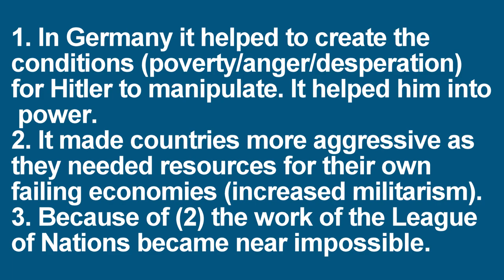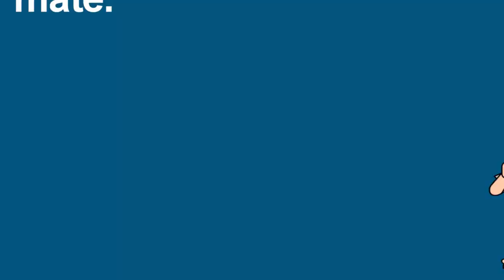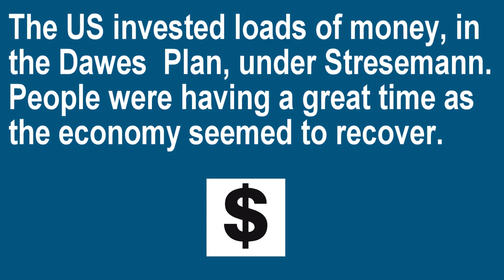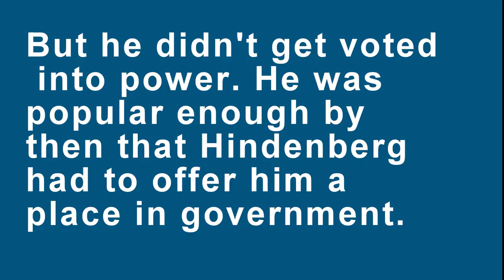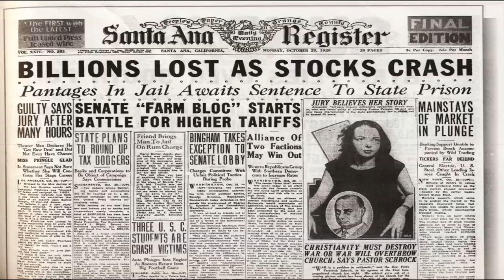The Depression and the outbreak of war in 1939. Free GCSE history revision.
Free revision material for GCSE history students. This deals with the part the Depression played in the outbreak of war in 1939. Good luck, hope it helps.